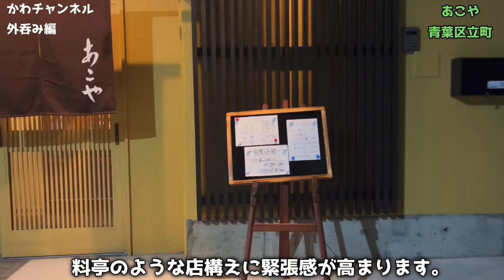【仙台の居酒屋さん】なんと地元の人も気づかないような場所で、ひっそりと営業している『あこや』という店名の居酒屋さんがありました！！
60代の優しいご夫婦二人で切り盛りしていて、ほっこりとするお店でした。
【あこや　立町店】
仙台市青葉区立町19-22
営業時間18：00～22：00　L.O.21:30
定休日・火曜日
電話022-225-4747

※ランチタイムは下記で蕎麦屋さんを営業中。
【あこや　愛子店】
仙台市青葉区愛子東5-9-10
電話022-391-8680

【かわチャンネル】
仙台の酒屋が地元飲食店のランチを食べある記と呑みある記。たまに防波堤の釣り日記。宮城県仙台市の日本酒とワイン専門の酒屋、『酒のかわしま』の川嶋と申します。

東仙台幼稚園⇒東仙台小学校⇒東仙台中学校卒業。2011年7月に東仙台で日本酒とワイン専門の酒販店『酒のかわしま』を独立開業し、2017年4月に2号店の立町店を開店しました。
(社)日本ソムリエ協会認定ソムリエ

★酒のかわしまの日本酒ネットショップ

★酒のかわしまのワイン・ネットショップ